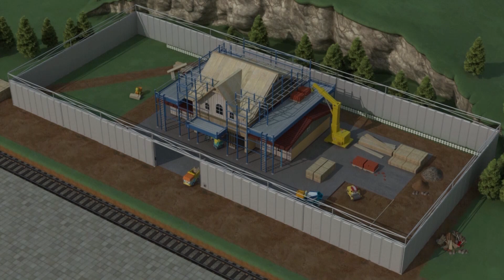POLI VÀ CÁC BẠN | BIỆT ĐỘI SIÊU ĐẲNG: TRỜI MƯA ĐƯỜNG TRƠN TRƯỢT | HOẠT HÌNH HAY NHẤT